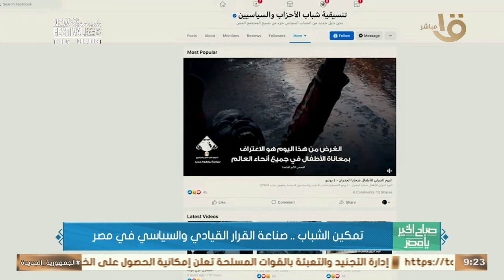تمكين الشباب.. صناعة القرار القيادي والسياسي في مصر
صباح الخير يا مصر | تمكين الشباب.. صناعة القرار القيادي والسياسي في مصر